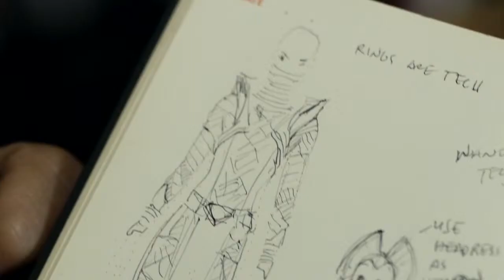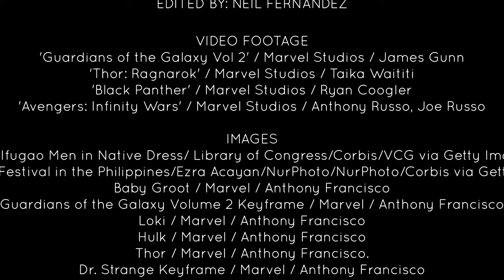Anthony Francisco, Senior Visual Development Artist At Marvel Studios, Chinese Subtitles.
Los Angeles based artist, dubbed as the "VISUAL FATHER" of Baby Groot, Anthony Francisco has worked in the film industry for 20 years, 8 years of which was spent living his dream job designing iconic characters for the Marvel Cinematic Universe !

As a  member of the Marvel Studios Visual Development Team, Anthony has contributed his designs of iconic characters for the MCU starting with "Guardians of the Galaxy",  “Ant-Man" ,  “Doctor Strange", "Guardians of the Galaxy Vol 2",  “Thor: Ragnarok" , "Black Panther", "Antman and the Wasp",  "Avengers: The Infinity War", "Captain Marvel" and the upcoming "Avengers 4"

To see new updates from the artist check out his Social Media sites .